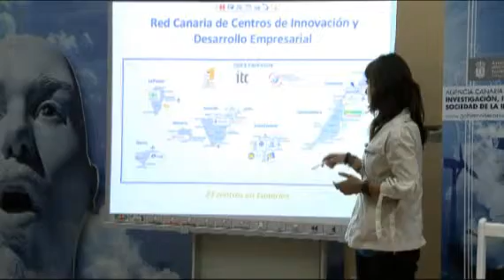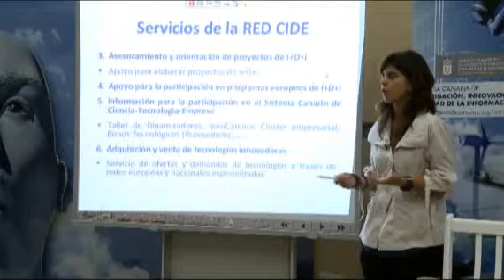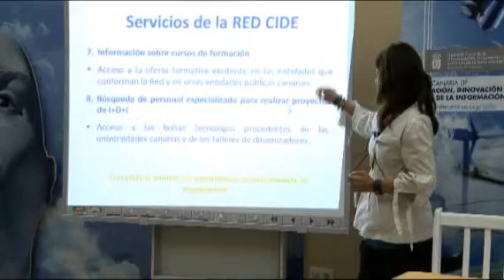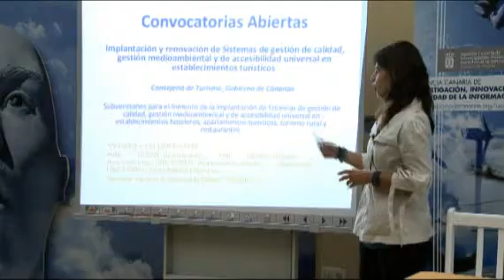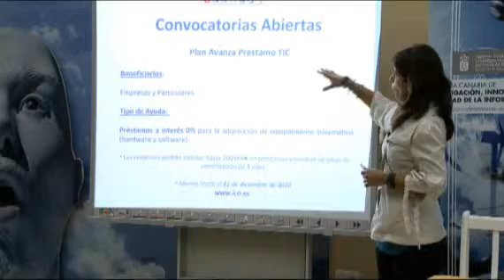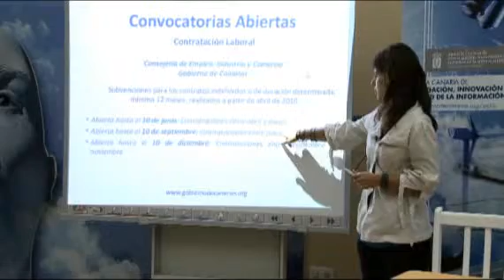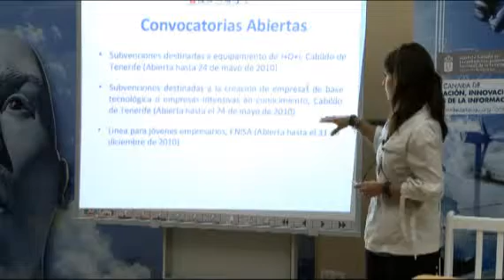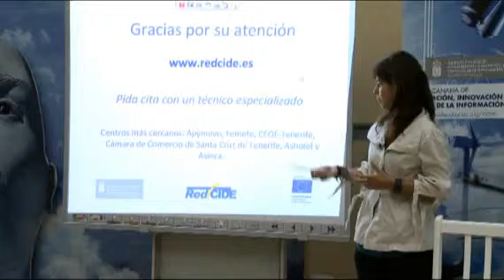DILO - Mercadillo Tecnológico Villa de La Orotava 2010 (3).flv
Presentación de Dª Olivia Hernández Ráez  (Técnico CIDE Apymevo) titulada "Programas de apoyo a la innovación en la empresa: La Red CIDE" en el marco del Mercadillo Tecnológico Comarcal de  La Orotava que tuvo lugar en el Auditorio Teobaldo Power. Fecha: 14 de mayo de 2010.